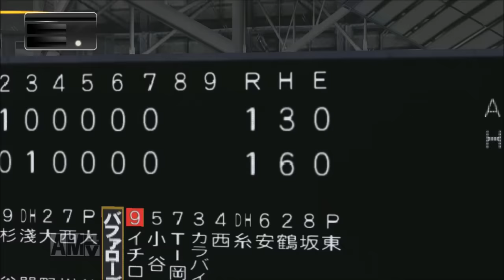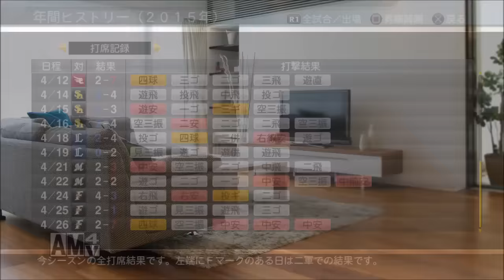【プロ野球スピリッツ2015】安打製造機イチローのレジェンド物語#4